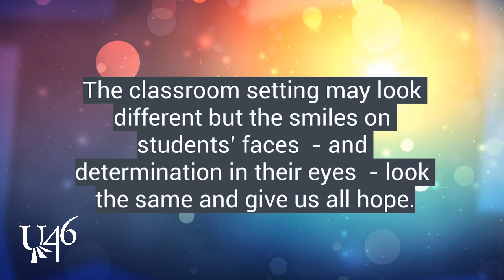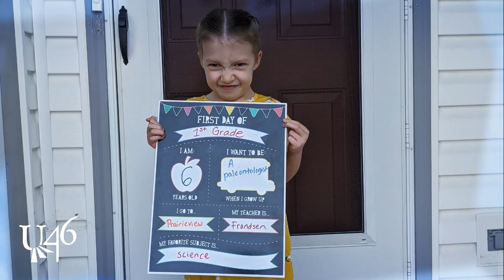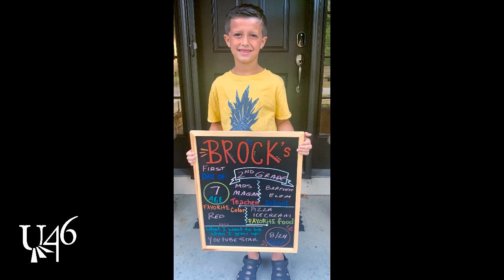First Day of School 2020 - Episode 5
The start to the 2020-21 school year looked different due to Distance Learning. But when School District U-46 asked parents to send in photos from their child's first day of school, the response was incredible, and the pictures were full of smiles, fun signs, and creative at-home learning.